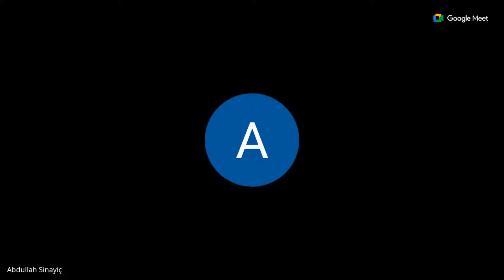مساء السفراء الرمضاني 22-3-2024